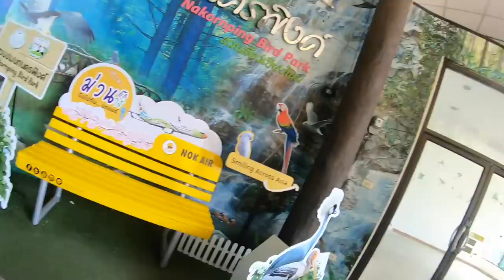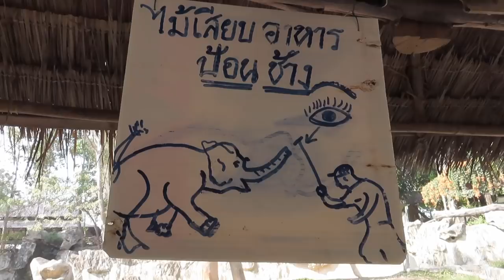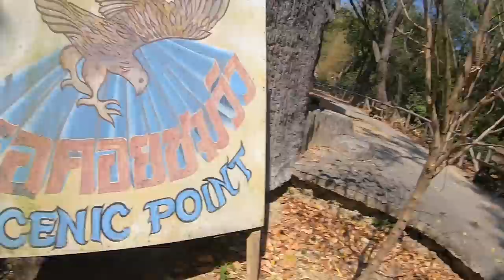ENGLISH AT THE ZOO